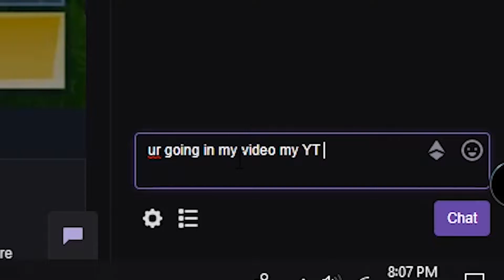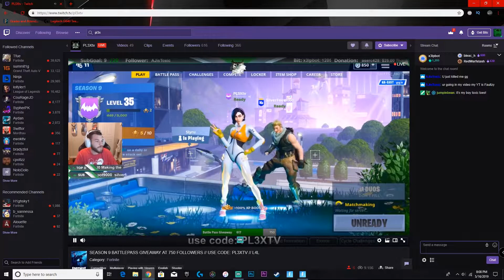John Wicko Mode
john wick in fortnite